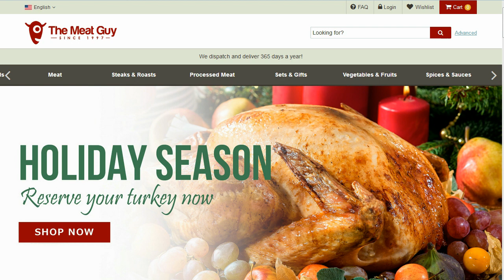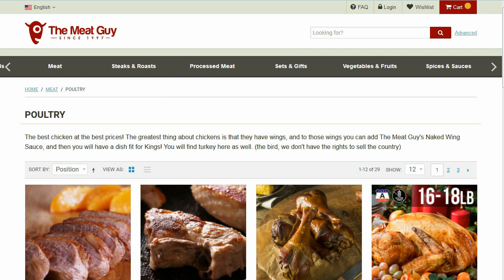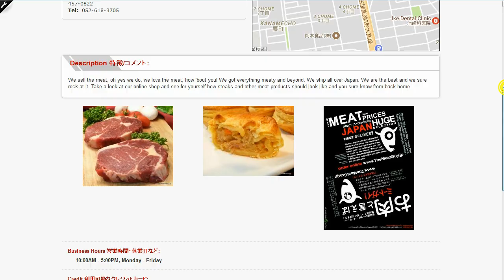Eating Crocodile in Japan!